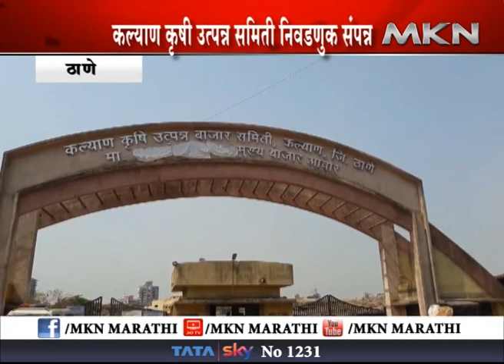कल्याण कृषी उत्पन्न समिती निवडणुक संपन्न